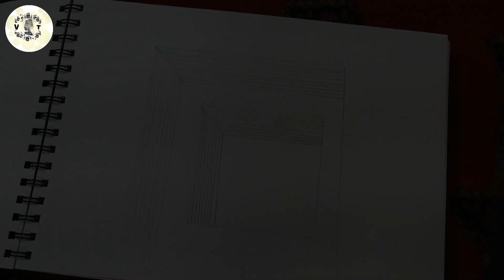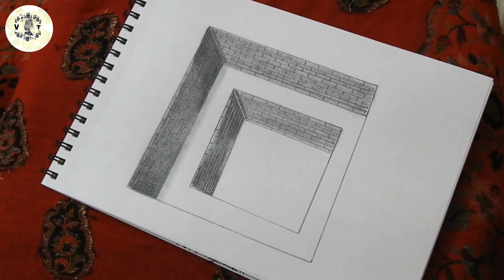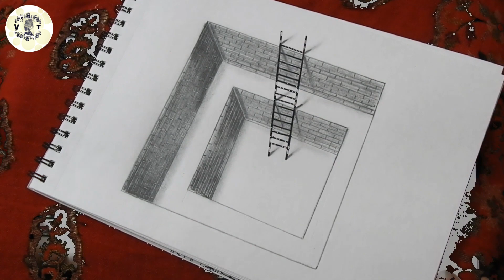TWO SIMPLE 3D ART IDEAS | 3D HOLE ILLUSION|3D LADDER| FUN ART ACTIVITIES FOR KIDS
Hello guys.Hope you all are safe and sound.Stay healthy and lets hope for better days to come.

Today my art work is based on 3-dimensional drawing.It is undoubtedly an amazing form of art which portraits realistic objects in a piece of paper.I have created two simple 3D drawing,which kids will love!

1. 3D HOLE ILLUSION
2.3D LADDER INSIDE THE HOLE

Materials Required :
1.Paper sheets
2.HB Pencil
3.6B pencil
4.Black sketch pen
5.Black Gel pen

Music From :
Musician: @iksonmusic

Love,
Vivid Tales